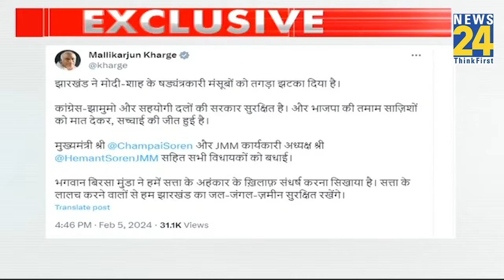Champai Soren बने ‘चैंपियन’ ! Jharkhand में फ्लोर टेस्ट में पास हुए चंपाई, सदन में साबित हुआ बहुमत